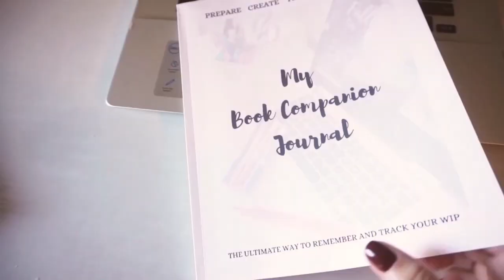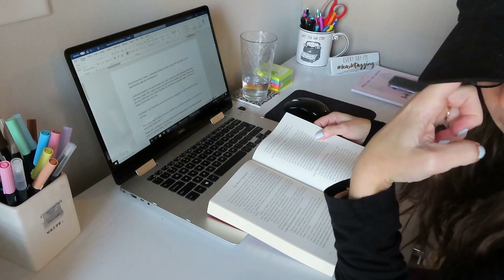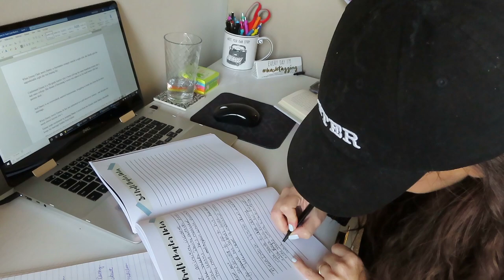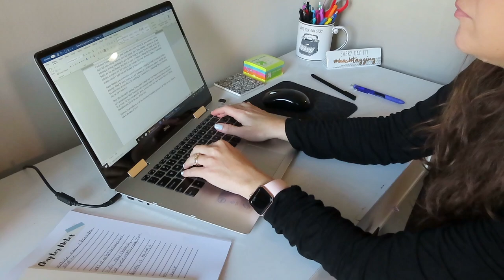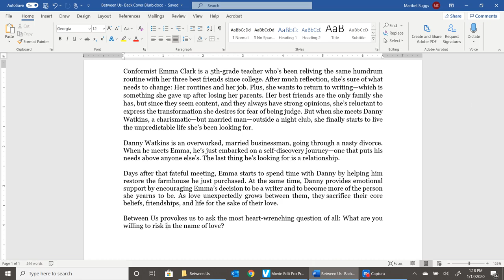A Day in the Life of a Writer Finishing 3rd Novel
I can't believe it you guys, I did it. I finished Between Us. In today's video, you'll get to come along with me as I write "the end" on my previous novel. I hope you enjoy.

If you're looking to add more mindfulness into your life, then check out my course: Get Unstuck and Start Believing in Yourself

Want to start setting goals? Here's a workbook for you!